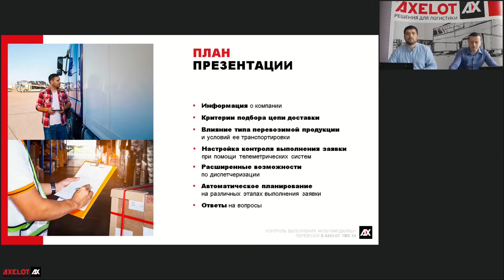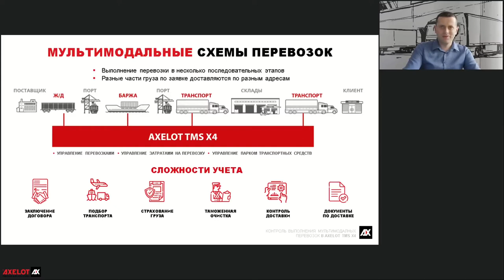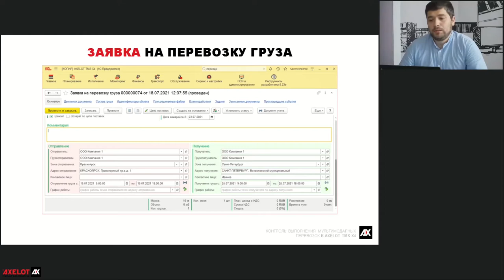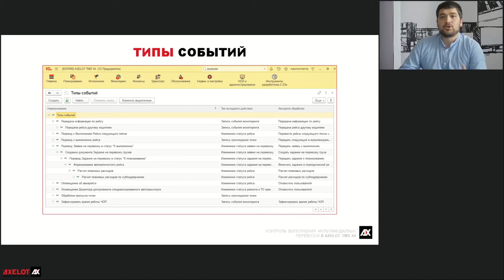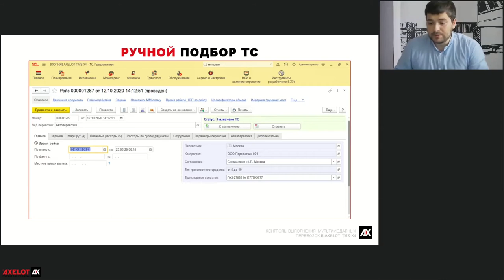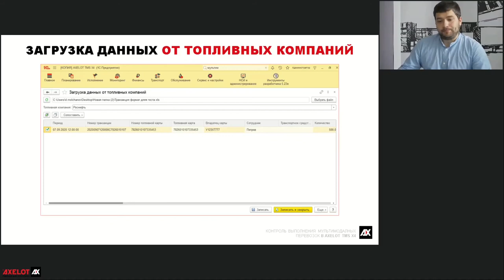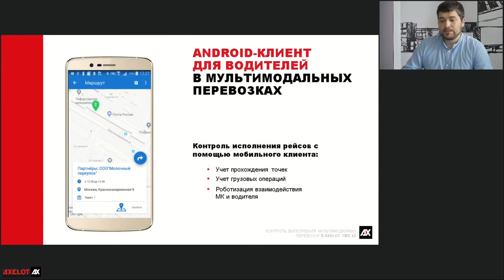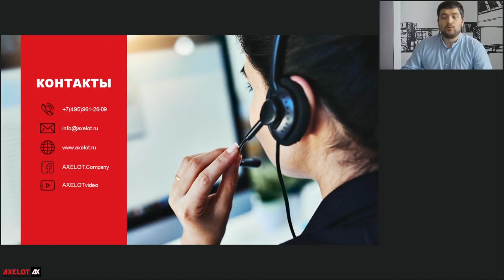Вебинар: контроль движения груза и материальных ценностей на всех этапах мультимодальной перевозки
На вебинаре обсудили, какую значимость представляет формализованный и системный учет всех этапов организации и проведения сложных составных перевозок, каким образом тип перевозимой продукции и условия ее транспортировки влияют на процесс подбора цепи поставок, как проследить качество выполнения перевозки при помощи различных датчиков, телеметрических систем и мобильного клиента, а также рассмотрели расширенные возможности диспетчеризации и процессы автоматического планирования. Отдельно рассмотрели возможности AXELOT TMS X4 по план-фактному анализу итогов мультимодальной перевозки.